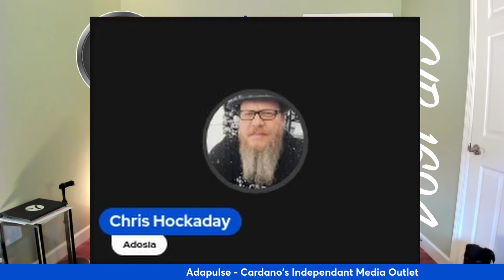Adosia: Project Deep Dive Interview. Internet of Things and decentralisation of 3d manufacturing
Adosia - Project Deep Dive

Join us for a deep dive interview with Chris and Peter from Adosia, a company revolutionizing the world of 3D printing and IoT. Learn about their innovative technology and how it's changing the game for decentralised 3D printing.

Don't miss out on this fascinating discussion about the future of manufacturing.